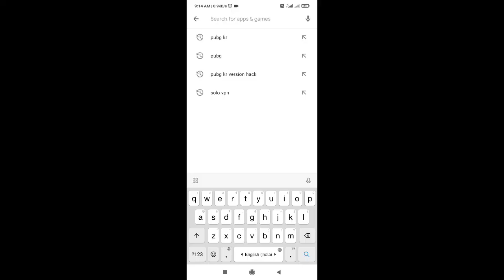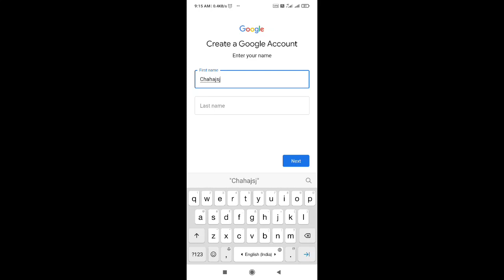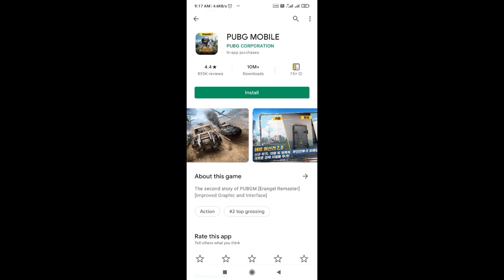Pubg kr 1.1 update tamil │ How to update pubg kr 1.1 version in tamil │ Pubg kr version 1.1 update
Pubg korean version 1.1 update through play store
Step :1
 Download solo vpn

Step :2
Connect Korea server

Step :3
Create new gamil

Search pubg kr
It's available in play store

1like = 1💙
1comment =10💙

crony_yt

In game name : c r o n y YT